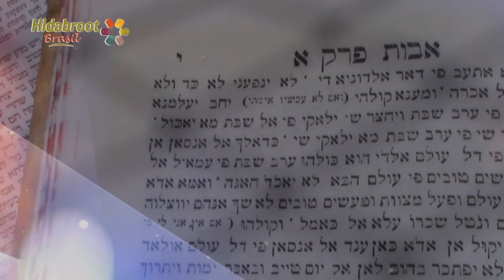Yom Kippur 5780 - Rabino Yossef Sisro - Hidabroot Brasil (2018)